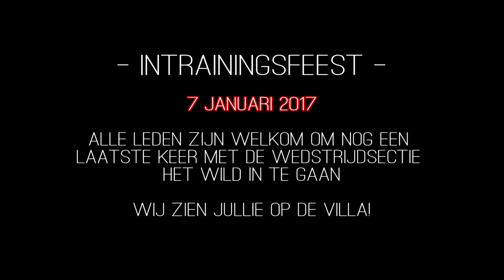🎬N.S.R.V Phocas | Intraining Promo 2017: Freek in het Wild | Tarkan Bilgic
Intraining promovideo van de wedstrijdroeiers der N.S.R.V. Phocas, Nijmegen.

Beeld & Montage: Tarkan Bilgic

Credits to the preset maker:
Chung Dha